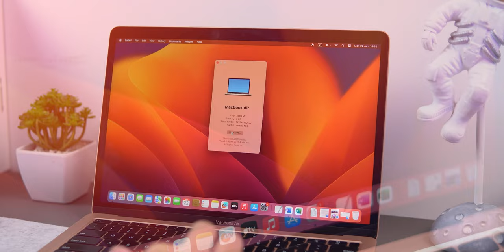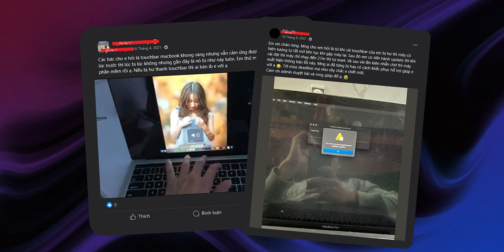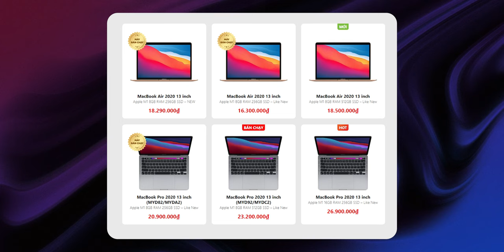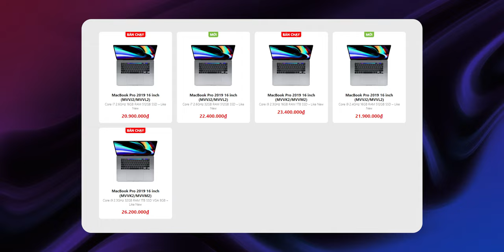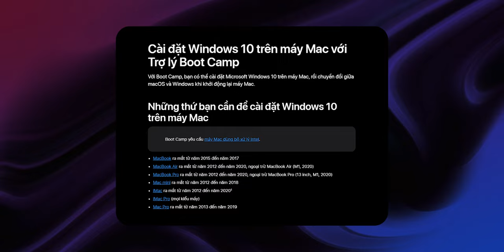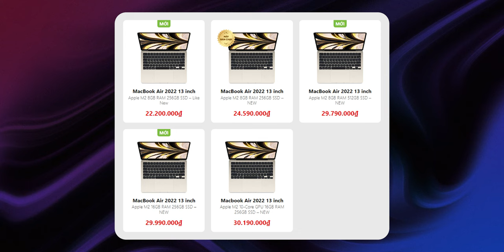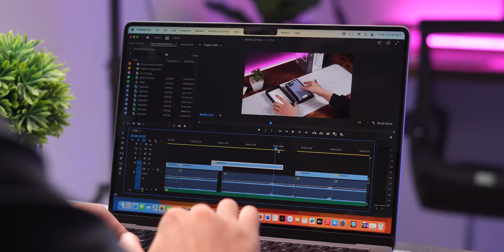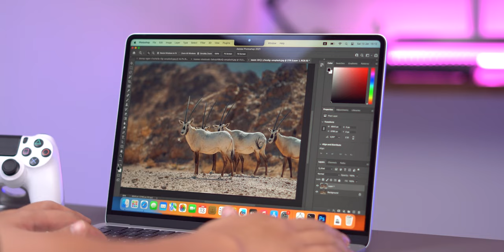Top những chiếc MacBook đáng chọn nhất mùa hè 2024 này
Sự ra mắt của MacBook Air M3 không chỉ là việc gia tăng sản phẩm mà còn ảnh hưởng đến quyết định lựa chọn máy của chúng ta bởi sự biến động trong mức giá. Vậy thì, đâu sẽ là những chiếc máy tốt nhất trong phân khúc và nhu cầu? Hãy cùng MacOne tìm hiểu ngay nhé!
Timeline:
00:00 Mở đầu
00:22 Intro
00:30 Tiêu chi chọn máy
00:47 Tư vấn MacBook dưới 20 Triệu
04:50 Tư vấn MacBook từ 20 - 30 Triệu
10:19 Tư vấn MacBook từ 30 - 40 Triệu
13:12 Xin chào và hẹn gặp lại